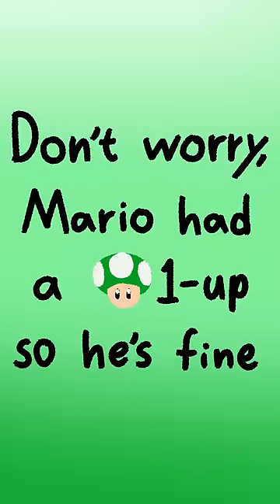Jingle Bells Luigi Style but he Actually Stabs Mario🦐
Luigi sings Jingle Bells and Mario wants to join but then he gets stabbed by Luigi instead. Original video by @videogame126.